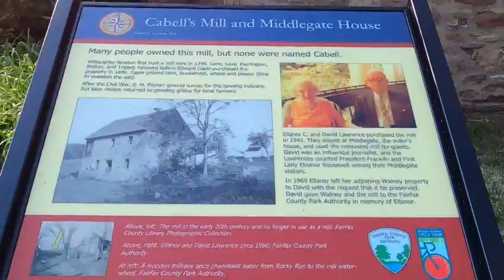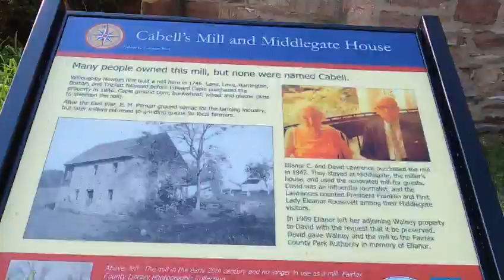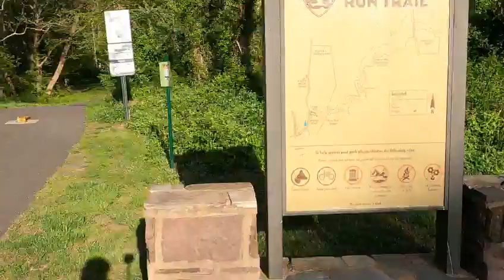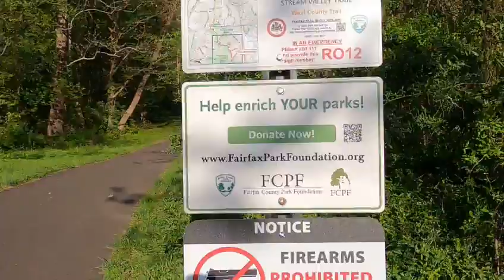CABELLS MILLS MIDDLEGATE HOUSE